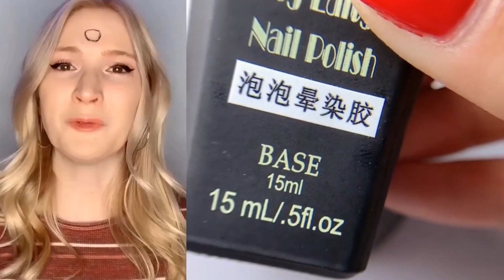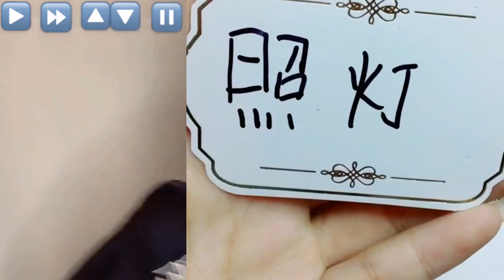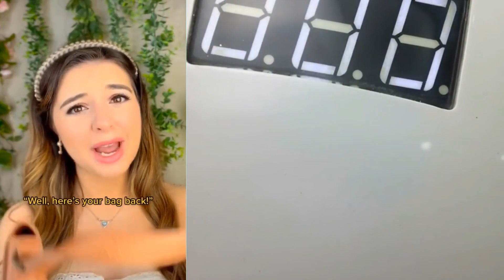🌈NAIL ART STORYTIME TIKTOK 🥀 Donna Nail, POV @Brianna Mizura || Tiktok Compilations #269